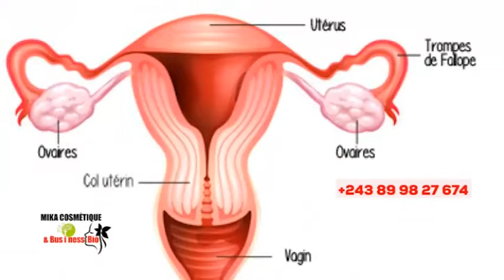🔥CETTE VIDÉO VA VOUS CHOQUER, KINDOKI NA ÉGLISE, 3PASTEURS BAZO KUFA, BOLANDA VIDÉO !